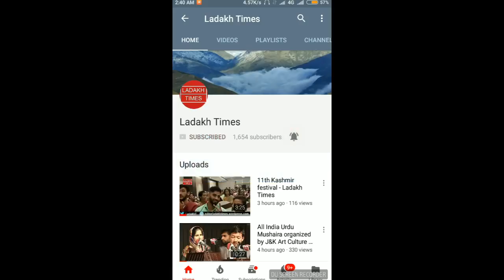The Independent day of Iran, celebrates in Kargil - Ladakh Times,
More than 12000 peoples gathered in main city of Kargil to mark the 39th anniversary of Islamic revolution, known as “Youmullah”, day of Allah.

A huge crowd of both men and women marched through-out the city to mark the 10th day of Dah-e-Fajr. The peoples saw with flags, posters and banners with quotes and sayings. The gathering sings religious hymns and chanted slogans.

Down with Israel

Down with Daesh (ISIS)

The gathering shouted.

Amid cold weather and snow fall the celebration in Kargil was the largest than past years. Kargil market was painted with posters and banners with quotes of Imam Khomeini, the founder of Islamic revolution.

DSC01218

People from remote areas of Kargil rushed towards the main city to take part in the celebration. Last night the local villagers lightened the roof tops, rooms, hill tops and roads as a mark of triumph.

A competition for recitation and memorise of Quran and a quiz competition among children was also conducted during the last ten days of celebration.

Students reciting Quran in Quranic competition at Jama Masjid Kargil.
The Islamic Revolution refers to events involving the overthrow of the tyrant Pahlavi dynasty under Mohammad Reza Shah Pahlavi, who was supported by the United States, and its eventual replacement with an Islamic republic under the Grand Ayatollah Ruhollah Khomeini.

Other countries like Lebanon, Palestine, Iran, Pakistan etc are also celebrating the triumph of Islamic revolution in Iran.